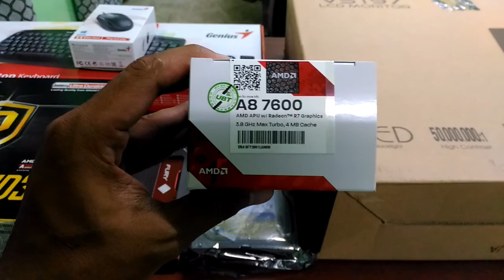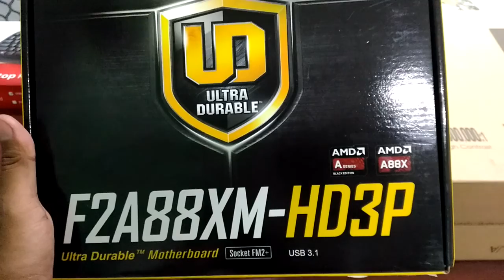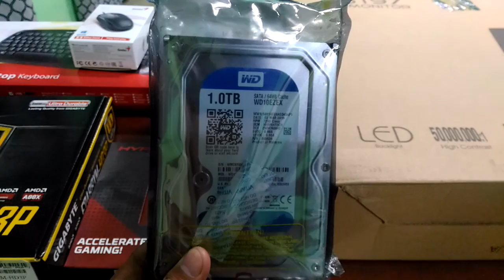16,000 Php Budget AMD A8 7600 KAVERI Dota 2 PC (Complete) June 2016 Philippines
My latest addition was a hyperx fury 8gb 1866 ddr3. My pc is now running on dual channel 16gb 1866 dimms

I just bought components to build a htpc/dota 2 machine for 15,621 pesos and I am sharing my specs to give a guide for new buyers, especially those who are on a tight budget. Note: This is a system unit, monitor and kbm set. It does not include ups/avr because I already have one.

Breakdown:

AMD A8 7600 kaveri - 3450 php
Gigabyte GA-F2A88XM-HD3P - 3,300 php
Kingston 1x8gb ddr3 1866MHz - 1,620 php
Western Digital Caviar Blue 1TB SATA - 2,240 php
ASUS 18.5 LED monitor vs197de - 3,516 php
Generic ATX Casing with psu (CSG-ATX-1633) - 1,100 php
Genius USB keyboard & mouse - 395 php
Total - 15,621 php

Future upgrades:

-1 more 8gb hyperx fury to maximize the a8 7600 apu
- deepcool gammaxx 400 cpu cooler/fan
- branded usb 3.0 case
- 500watts true rated psu
- Radeon R7 240 to try dual graphics function